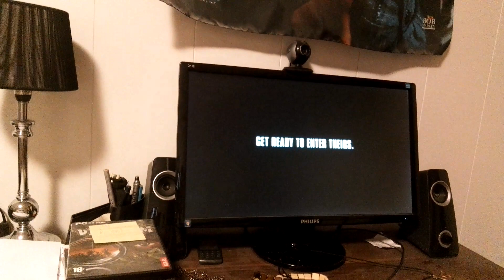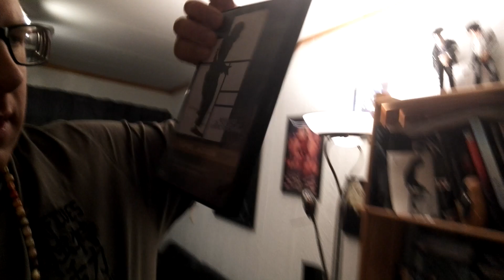Romper Stomper (1992).